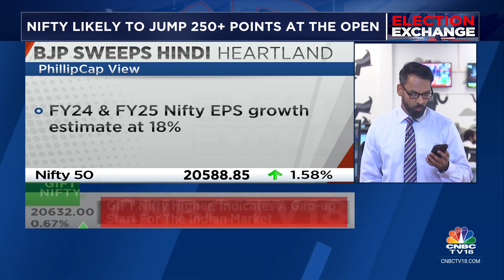BJP Sweeps Hindi Heartland: Motilal Oswal & Jefferies Cheer Saffron Surge In 3 States | CNBC TV18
Motilal Oswal says the BJP victory in states removes overhang of political uncertainty for the next five months, while Jefferies says the victory reinforces consensus expectations of a Modi win in the 2024 election. Sudarshan Kumar with all the details.

n18oc_business